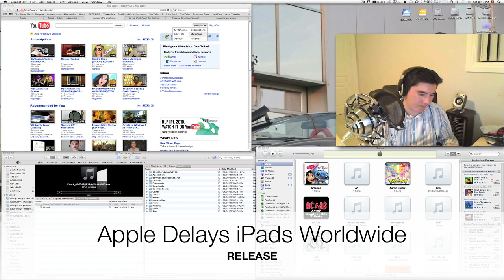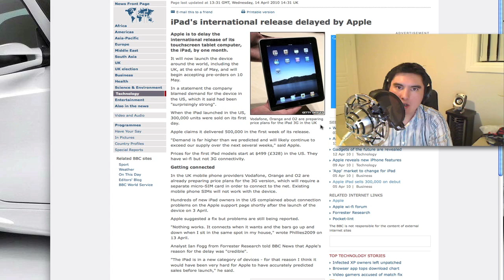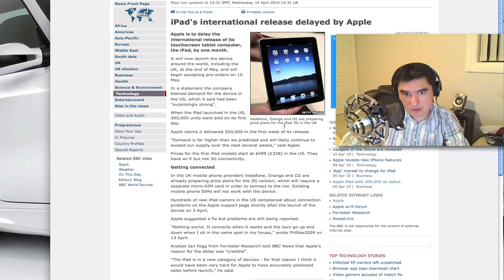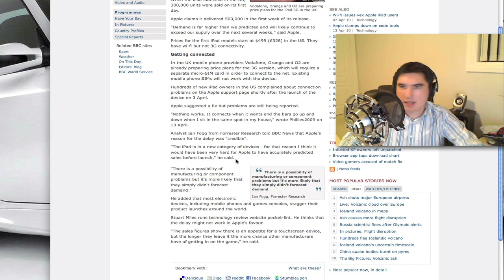iPad Delay in Australia and Worldwide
This is discussion about the ipad being delayed in Australia and worldwide.